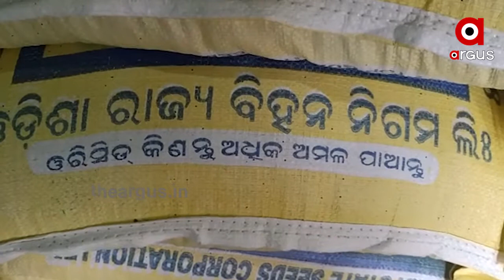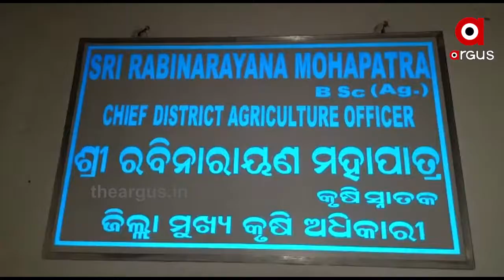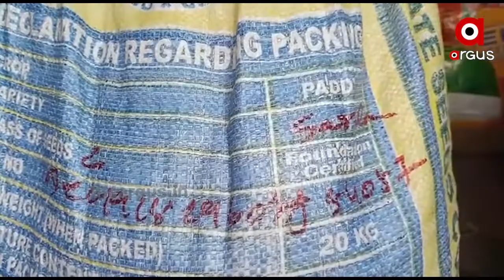ଗଜା ହେଉନି ସରକାରୀ ଧାନ ବିହନ ...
ସରକାରୀ ବିହନ ଫମ୍ପା । ଗଜା ହେଉନି ସରକାରୀ ଧାନ ବିହନ । ଫଳରେ ଚିନ୍ତାରେ ପଡିଛନ୍ତି ଜଗତସିଂହପୁର ଜିଲାର ଶହଶହ ଧାନ ଚାଷୀ । ଅଭିଯୋଗ ପରେ ବି ଦୃଷ୍ଟି ଦେଉନାହାନ୍ତି ଅଧିକାରୀ । ଫଳରେ ପରିଶ୍ରମ କରି ବିହନ ବୁଣିଥିବା ଚାଷୀର ଚିନ୍ତା ବଢିଛି ।.